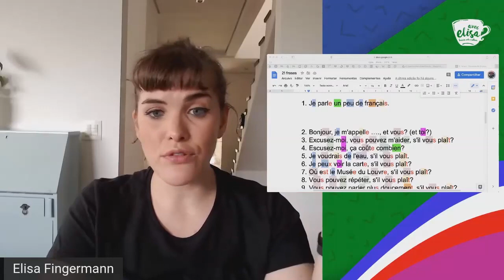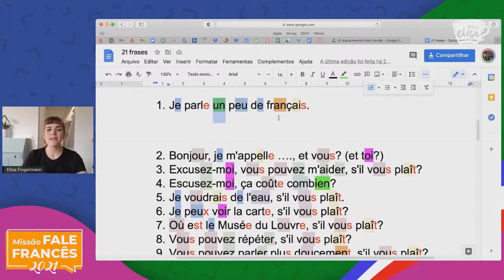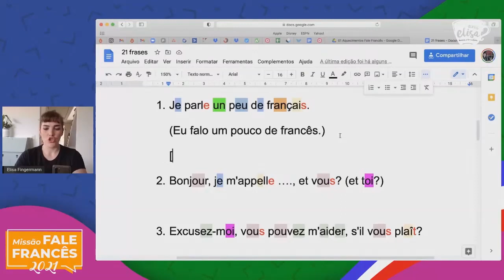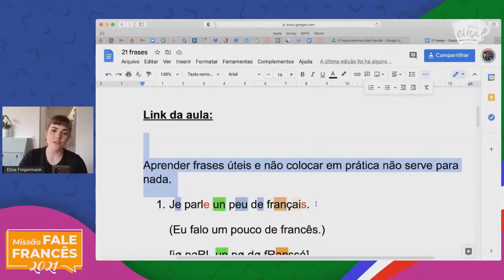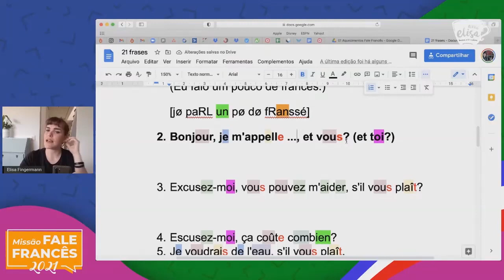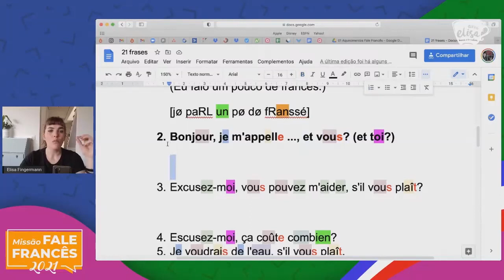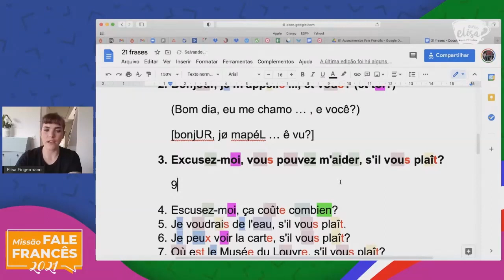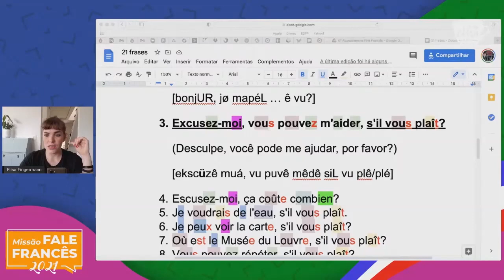Frases que você precisa conhecer em francês | PARTE 1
- Descubra frases em francês que você precisa conhecer.

👍 GOSTOU? Deixa o seu GOSTEI (j'aime!) no vídeo. Isso me ajuda muito ❤